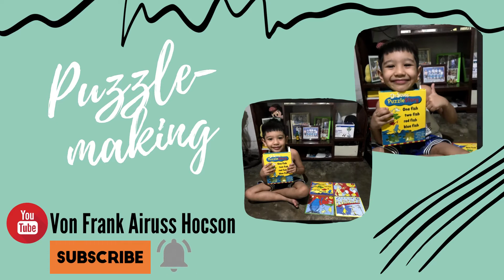Puzzle-making | My first you vlog